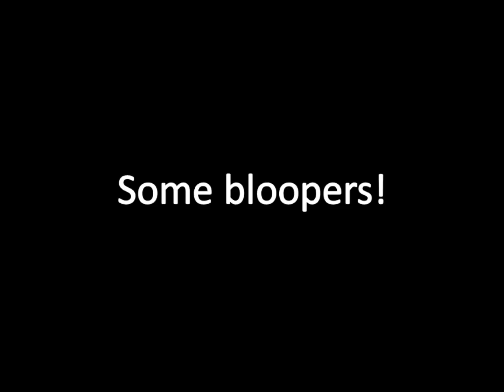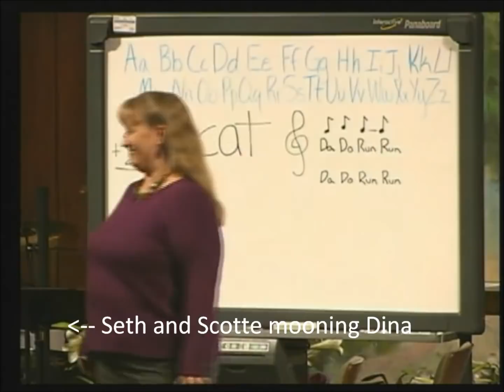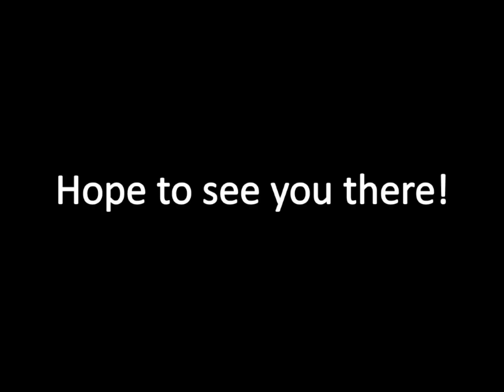KFX Bloopers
By popular demand, here are some blooper clips from recording the KFX promo for May 14th.

Advisory: this video contains farting, raspberries, laughter, goof-ups, mooning (off-camera), and the gratuitous use of Scotte Hansen.